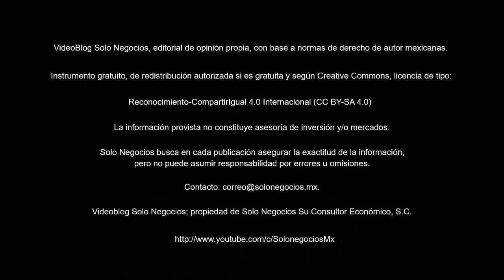[VBSN] VideoBlog Solo Negocios del 13 de junio de 2018, dentro del tema: Boletín Solo Negocios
Hoy con el título: Resumen del Boletín Solo Negocios del miércoles, 13 de junio de 2018, de nuestra Área de Economía de la División Servicios Profesionales.